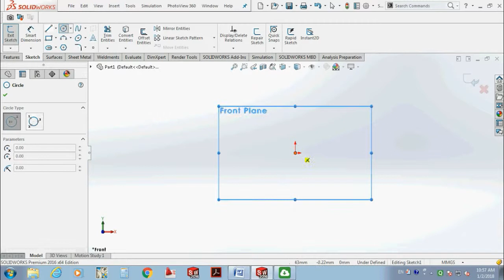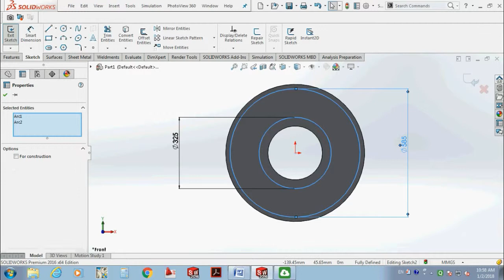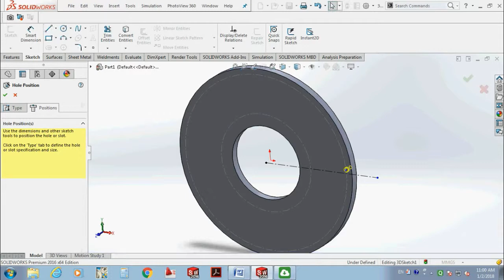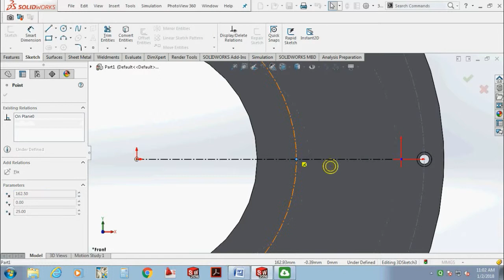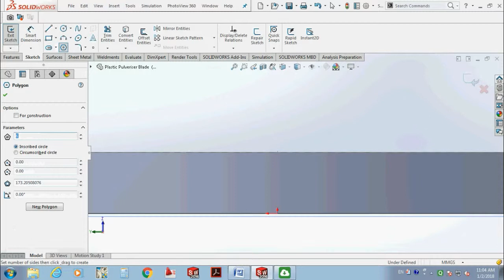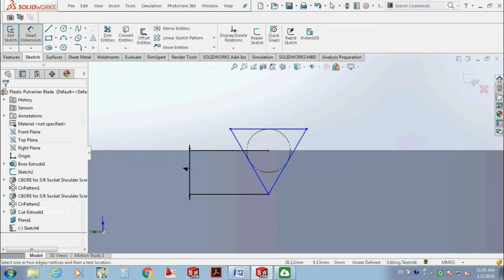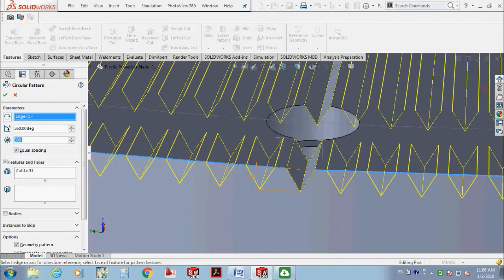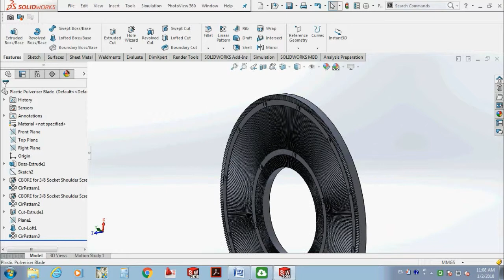Pulverizer Disc, Grinding Disc, Mill Disc Design For Plastic Pulverizer Machine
This is Blade of Pulverizer Machine which is used to grinding for Plastic granular material.Known as Plastic Pulveriser,Plastic Grinder ,